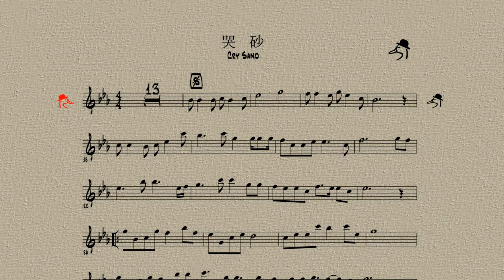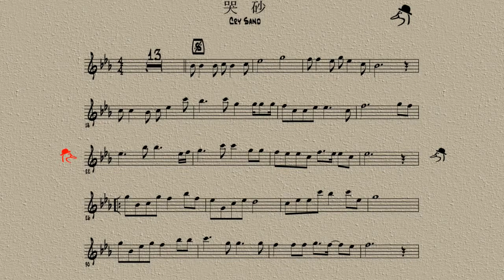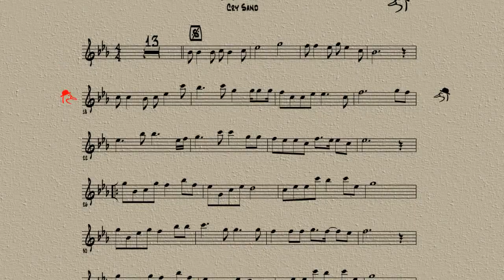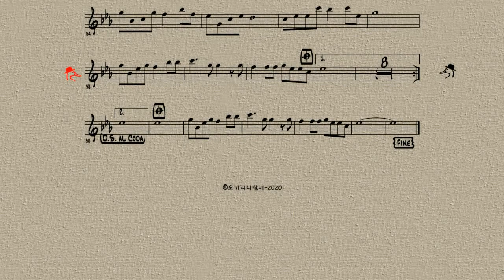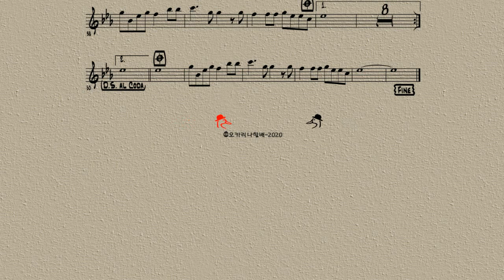P205 / 오카리나연주 /哭砂-울고있는 모래-黃鶯鶯 / 오카리나할배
이름 그대로 아주 꾀꼬리 같은 목소리로 노래하는 가수
黃鶯鶯의 오래 된 노래랍니다.